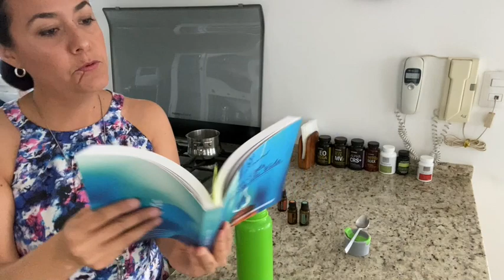Enjuague Bucal con Aceites Esenciales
Visita nuestra página web en donde encontrarás muchas ideas para reducir carga tóxica en casa y en tu cuerpo!